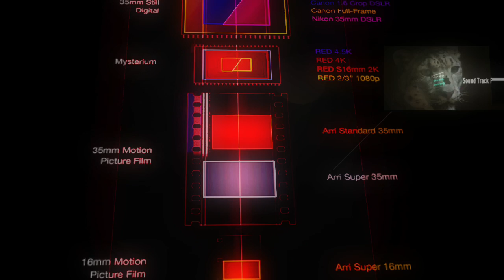red one intro idea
I was inspired by the fact that they make the best camera's in the world,so i made this video. video provided by red one.